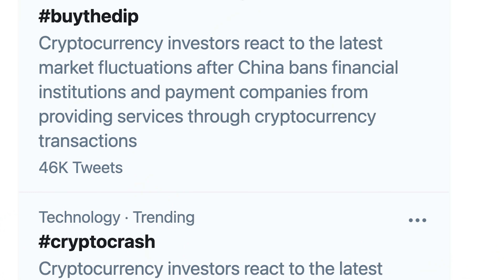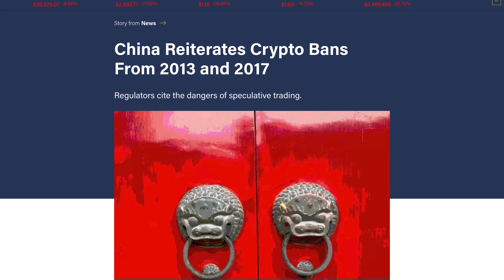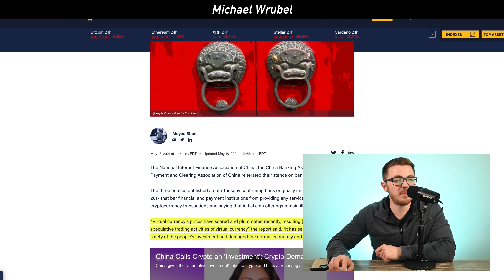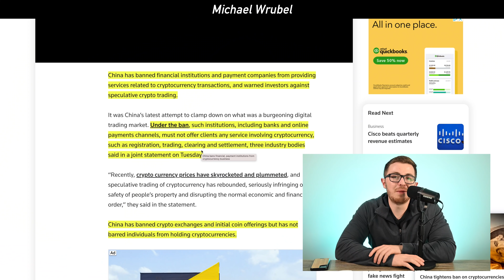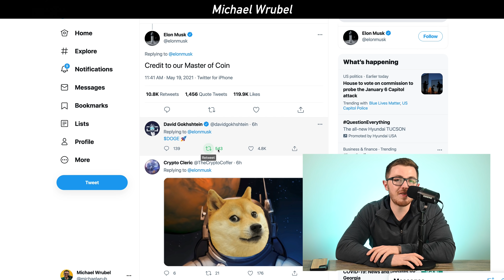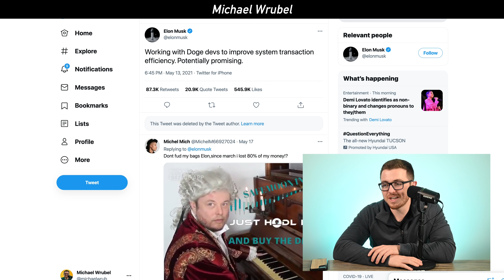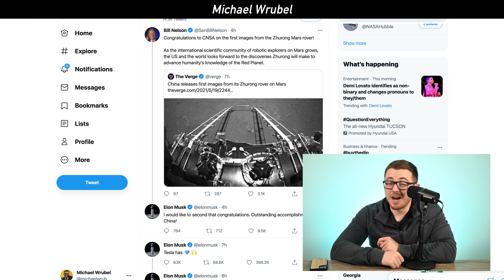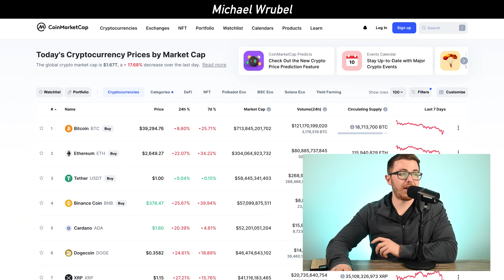THE CRYPTO CRASH | TESLA DOGE RUMORS | BUY THE DIP?